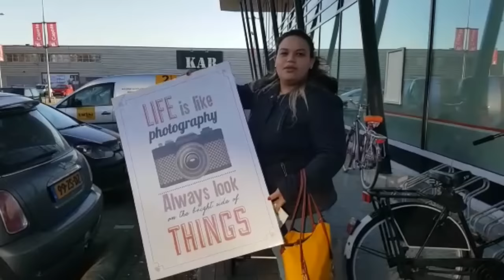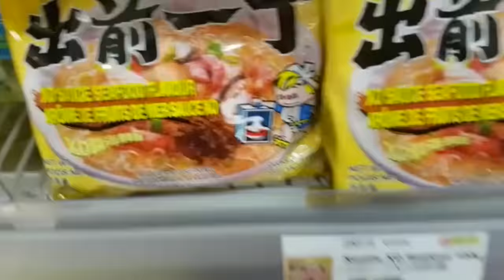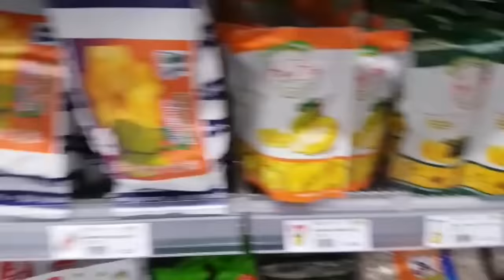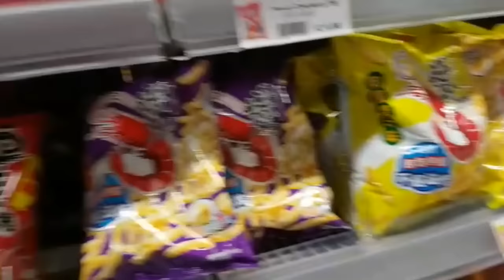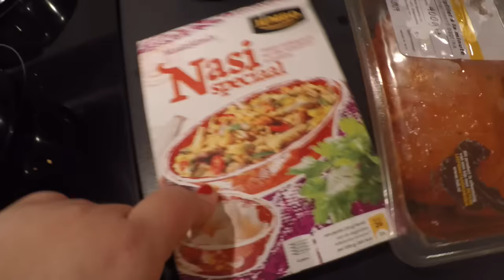VLOG #4/17 vida na Holanda,Loja asiatica,miojo, baby, compras,jantar e mais BRUNNACOMDOISNS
Hoje fomos de loja em loja, sem pretenção alguma e olha o que aconteceu...

TÁ ROLANDO SORTEIO NO CANAL!